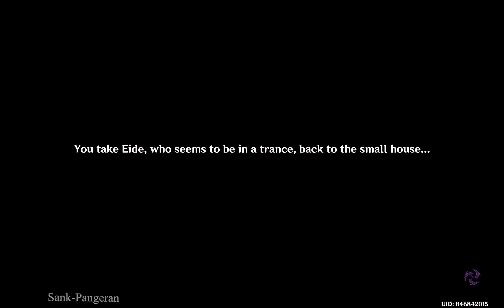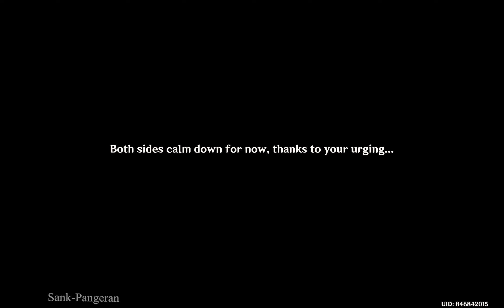Portended Fate | Caribert | Genshin Impact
Archon Quests
Caribert
Chapter III: Act VI

3.5 Version
01/03/2023

GENSHIN IMPACT

     PLEASE
Don't Forget to